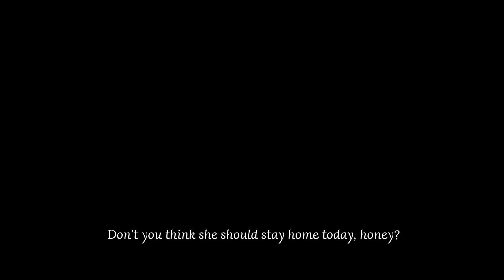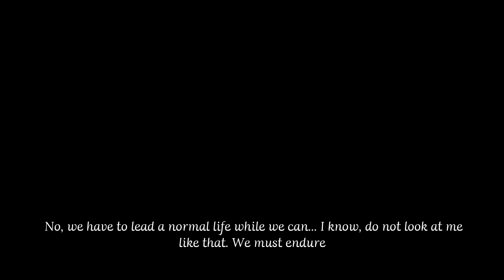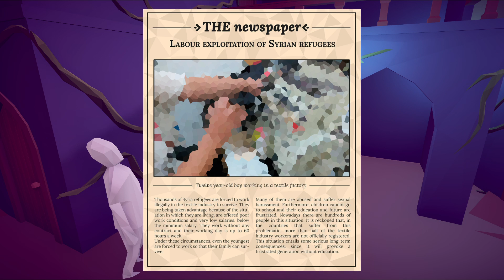Massira-escaping syria-full game-ps4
Games,unboxing,music and movies.
Just sharing and trying to help you.